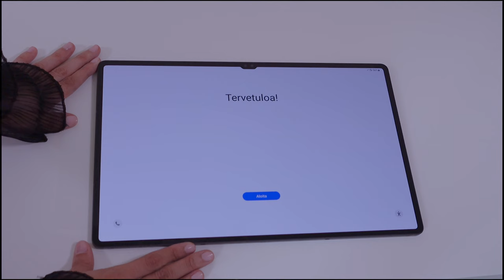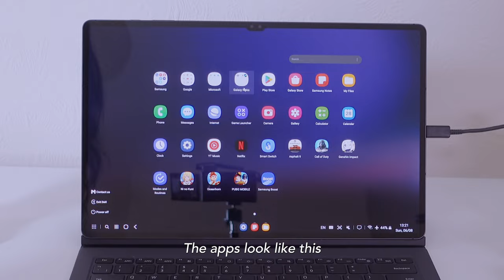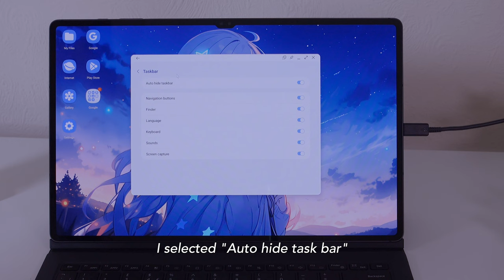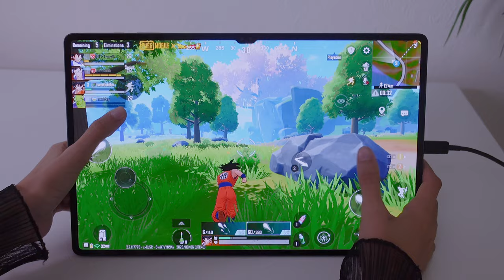Samsung Galaxy Tab S9 Ultra 5G Unboxing | Samsung DeX, Keyboard Case, Gaming (Aesthetic)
💌 Hello hello welcome to this video 💌

On today's vlog we unboxed the Samsung Galaxy S9 Ultra 5G in Graphite color. I've discussed my initial thoughts regarding its design, the Samsung DeX mode, and the official Samsung keyboard stand case. I've also evaluated the desktop mode, along with my experience using the trackpad and keyboard. Additionally, I've customised the tablet by applying a live wallpaper and choosing a wallpaper color palette.

💜 Products Shared
Samsung Galaxy Tab S9 Ultra 5G
Amazon ES
Amazon UK
Amazon DE

Tablet Keyboard Case

This video is about aesthetic tech unboxing. tablet unboxing, samsung galaxy tab s9 ultra 5g graphite unboxing, samsung tablet unboxing, samsung tab s8 ultra review, samsung tab s9 productivity, samsung tab s9 s-pen, samsung tab s9 ultra first impressions.